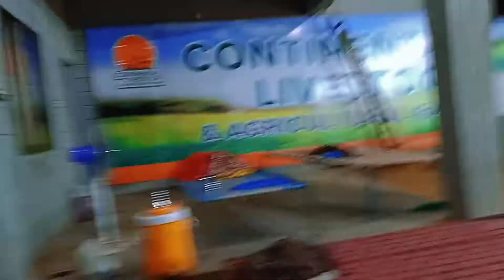𝑨𝑻 𝑪𝑨𝑻𝑻𝑬𝑳 𝑭𝑨𝑹𝑴 𝑾𝑰𝑻𝑯 𝑭𝑨𝑴𝑰𝑳𝒀 𝑨𝑵𝑫 𝑪𝑨𝒁 𝑷𝑨𝑹𝑻 2🐏🐂😃